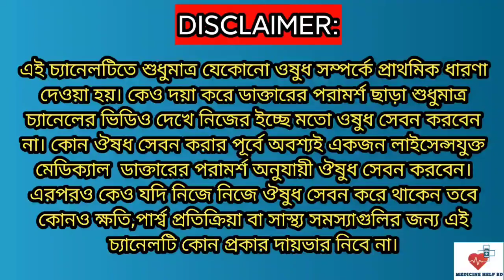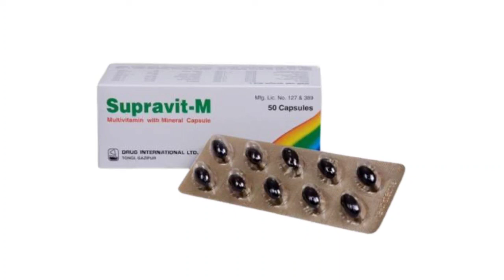Supravit m capsule | supravit m এর উপকারিতা | Supravit m মাল্টিভিটামিন ঔষধ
Supravit m tablets | supravit m এর উপকারিতা | Supravit m capsule

Supravit m tablets
Supravit m এর উপকারিতা
Supravit m capsule
Supravit m tablet uses
Supravit m multivitamin and Multimineral
Supravit g tablet
Supravit m capsule
Supravit g capsule
Supravit এর উপকারিতা
সুপ্রাভিট জি এর উপকারিতা
সুপ্রাভিট এম এর উপকারিতা